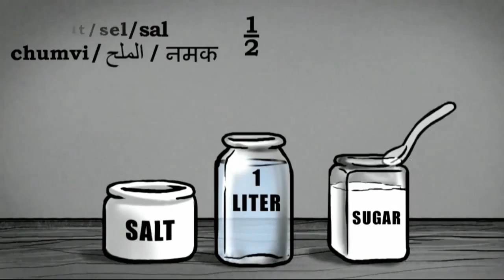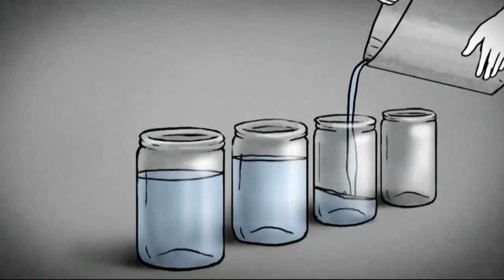The Story of Cholera: Namibian English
This version was prepared for TV broadcast in Namibia with support by the Ministry of Health and Social Services and UNICEF Namibia.

Producer: Deborah Van Dyke

Story: Deborah Van Dyke, Yoni Goodman

Design: Yoni Goodman

Animation: Yoni Goodman, Sefi Gayego

Music and Sound Effects: Uri Kalian